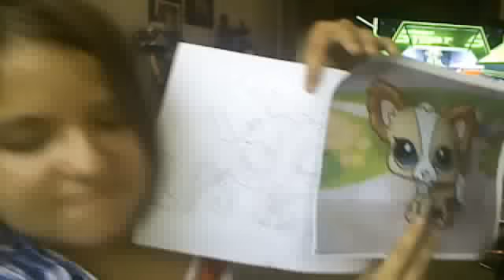The Best LPS Pic I've Drawn!!!!!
It's a drawing of Chihuahua #1082